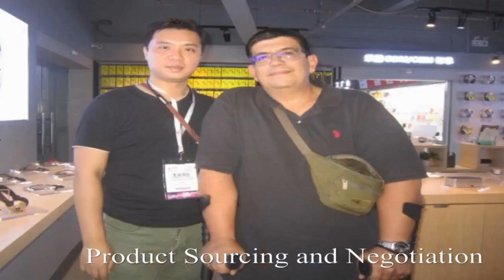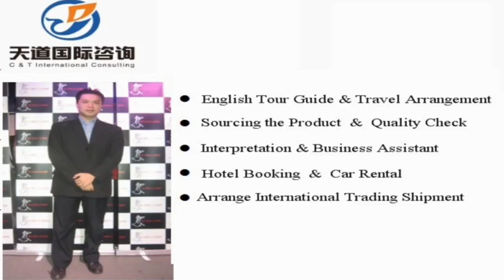Wuhan Sourcing Agent, Wuhan Interpreter, Wuhan Translator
Vchat: huangyiyun328
Skype: michael_328_2

Hi, This is Michael,  a professional interpreter/translator, sourcing agent, business assistant, personal travel tour guide in Wuhan City, Hubei Province, China.

Our Detailed Services:

1. Sourcing--could guide you to the wholesale markets and factories for sourcing products with your price and high quality easily !

2. Quality control -- to stay in factory during manufacture to make sure the factories are according to the request production from your side.

3.Shipping -(Express/Air/CONTAINER) -- arrange shipment and work out customs documents and certificates such as packing list,commercial invoice,Certificate of Origin

4. Translation & Interpretation -- follow customer to any city in China ,be your own translator or interpreter. Conference Interpretation(simultaneous/consecutive interpretation),etc.

5. Business Assistant – manage day-to-day operations of business and help keep everything running smoothly.

6. Market research Service: gather information about target markets for our client for helping their business strategy.

7. Travel Arrangement and Plan:  Provide the best itinerary for our client’s trip.

8. Personal tour Guide Service: Provides assistance, information on cultural, historical and contemporary heritage to people on organized tours

9. Car rental—driver service and car pick up anywhere in every city of China.

10. Flight & Train Booking

11. Hotel Booking

12. Business Consultant:  provides professional or expert advice in the fields like Marketing, Export and Import, Human Resource, Public Relationship, Government Policy, Marketing Research, Company Set Up.

Wechat: huangyiyun328
Skype: michael_328_2